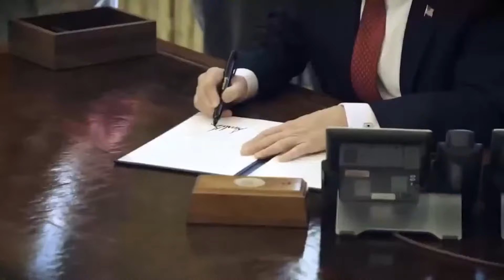Why President Trump is being Persecuted - Praying for America - July 27, 2023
Join Frank Pavone Live on Praying for America!